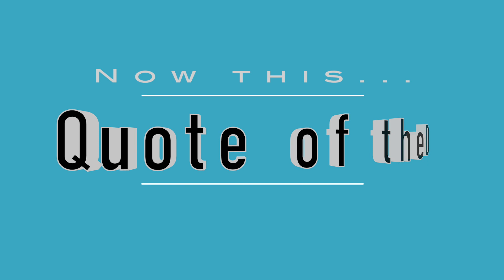2021 08 07 NYC Update Covid 19 Daily Numbers, News & Commentary and Chapo!